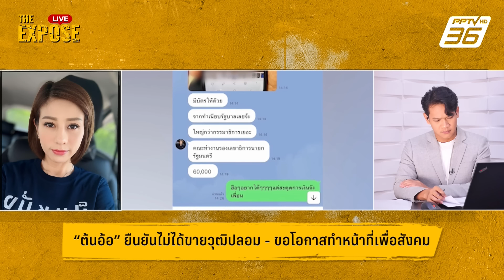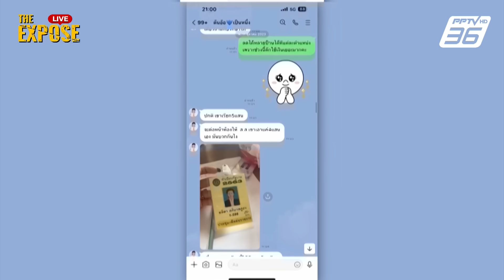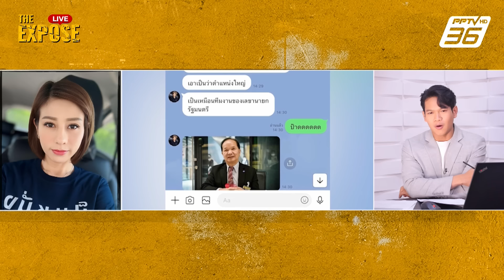เปิดใจ "ต้นอ้อ" ขอโอกาสสังคม ถูกเพื่อนหักหลัง ? | The Expose Highlight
นางสาวชลิดา พะละมาตย์ ประธานมูลนิธิเป็นหนึ่ง เปิดใจปมซื้อขายวุฒิการศึกษา และตำแหน่งในสภาฯ ปฏิเสธไม่ได้เป็นนายหน้าให้เกิดการซื้อขาย ยอมรับว่าเสียใจจนร้องไห้ แต่ขอรักษาสิทธิของตัวเอง อันไหนผิดยอมรับผิด อันไหนไม่ผิดต้องปกป้องตัวเอง ขอโอกาสทำงานเพื่อสังคมต่อไป